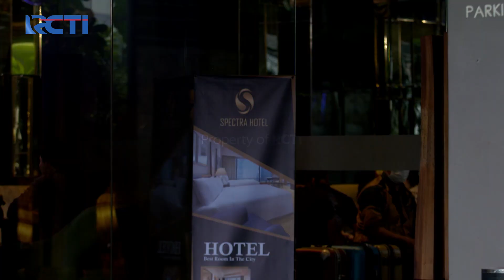KOK ALANA JADI NYUEKIN KEVIN GINI - AKU JATUH CINTA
Demi kebaikan bersama dan keberlangsungan pekerjaan Alana, mau tidak mau Alana terpaksa menggunakan silent treatment ke Kevin

"Sebuah drama series yang mengangkat cerita inspiratif, dari kehidupan Angel (@angelicaaph_) seorang remaja enerjik yang memilih jalan untuk menjadi SPG setelah lulus SMA, hingga keberhasilannya menjadi Brand Ambasador pertama bagi salah satu team Esports terbesar se-Asia Tenggara yaitu @evosesports

Vision+ Original Seris: Angel, sudah tayang, streaming sekarang di @visionplusid, epsiode 1 & 2 gratis!